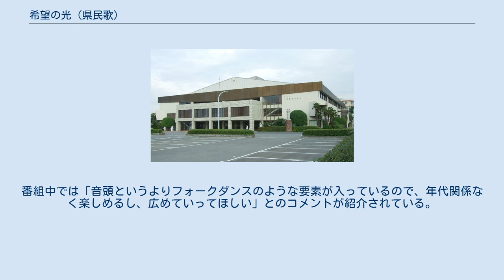希望の光 (県民歌)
スプリット・シングル
「希望の光」（きぼうのひかり）は日本の都道府県の一つ、福岡県が制定した県民歌である。
作詞・中畑海次、補作・丸山豊、作曲および編曲・中村八大。
本項では、同じレコードのB面に収録されている県民音頭「ふくおか音頭」（作詞：山県寿一、補作：持田勝穂、作曲・編曲：安藤実親）についても合わせて解説する。
 発表音楽会が行われた九電記念体育館（2008年撮影、現存せず） 1970年（昭和45年）、当時の亀井光知事が「県民一体感の醸成」を目的に制定を提唱したことを受けて歌詞の一般公募を実施し、入選作品を詩人で広川町出身の丸山豊が補作した。
作曲および編曲は久留米市の旧制中学明善校（現福岡県立明善高等学校）卒業生である中村八大が依頼により担当し、10月17日に県民音頭「ふくおか音頭」と合わせて制定。
同年11月2日に九電記念体育館で発表演奏および入選者の表彰が実施された。
 高度成長期に作られた歌らしく、北九州工業地帯の発展や空港を讃える歌詞が特徴となっている。
音源は日本クラウンが木村正昭の歌唱によりシングルレコードを製造した。
県の公式サイトではB面曲の「ふくおか音頭」と同じページで紹介されているが、県統計協会が毎年発行する県民手帳には掲載されていない。
1990年（平成2年）には、博多の森陸上競技場で開催された第45回とびうめ国体開会式の県旗掲揚時に演奏された。
 県広報課では希望者にカセットテープの貸し出しを行っているが、2015年（平成27年）10月28日付の読売新聞（西部本社版）掲載記事「45年前に制定された『県民の歌』を忘れた?」によれば2007年（平成19年）以降は貸し出し実績が0になっていると言う。
福岡放送『めんたいワイド』では同年11月12日の放送でこの問題を取り上げ、博多駅前で「希望の光」を聞いたことがあるか通行者に街頭インタビューを行ったところほとんどは「聞いたことがない」、また少数は「聞いたことがあるが歌えない」と言う回答であった。
 福岡県の県民音頭「ふくおか音頭」は県民歌「希望の光」と同時に制定された。
作詞・山県寿一、補作・持田勝穂、作曲および編曲・安藤実親。
「希望の光」と同じレコードのB面に葵ひろ子の歌唱が収録されている。
 ダンス指導者の汲川克巳が振付を考案したが普及しておらず、前述の『めんたいワイド』では制定時のビデオ映像を見ながら振付を実演する様子が放送された。
番組中では「音頭というよりフォークダンスのような要素が入っているので、年代関係なく楽しめるし、広めていってほしい」とのコメントが紹介されている。
 ふくおか音頭に関するカテゴリ: